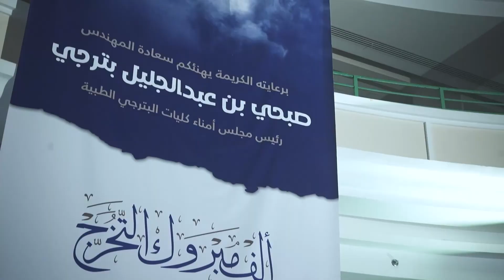حفل تخريج طلاب وطالبات كاية البترجي 2022